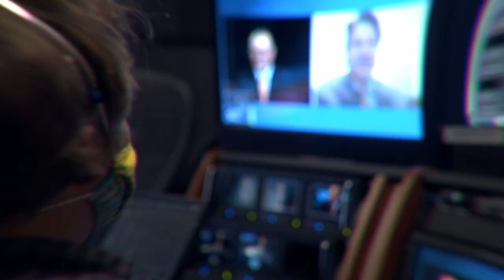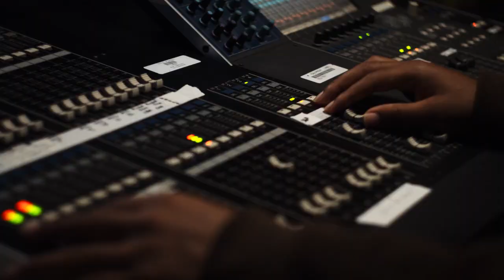Chats with the Chief | Episode 1: Dr. Jennifer MacDonald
Dr. Jennifer MacDonald, Chief Consultant to the Deputy Undersecretary for Health stops by to chat about adapting to life in a pandemic and expanding care through the Mission Act.